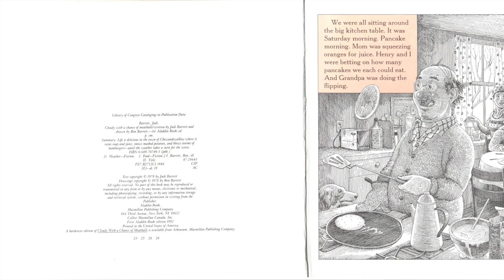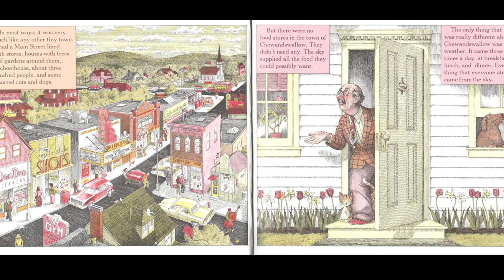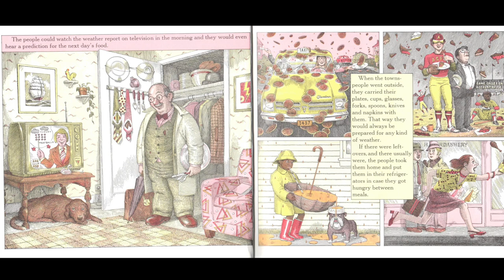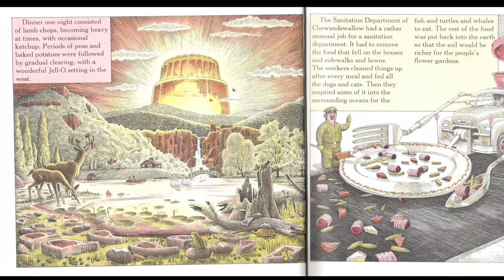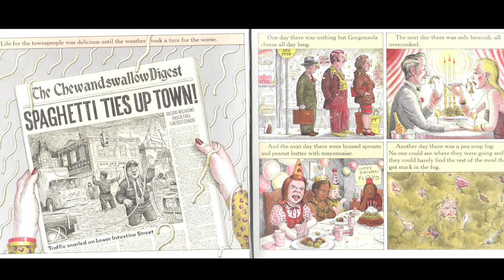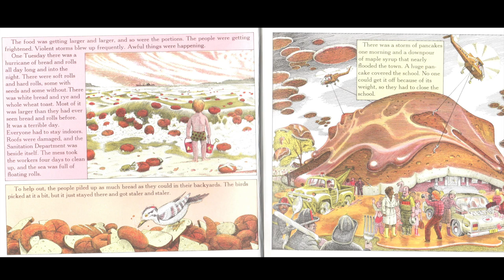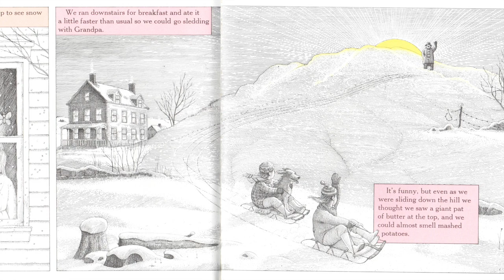Cloudy With a Chance of Meatballs by Judi Barrett